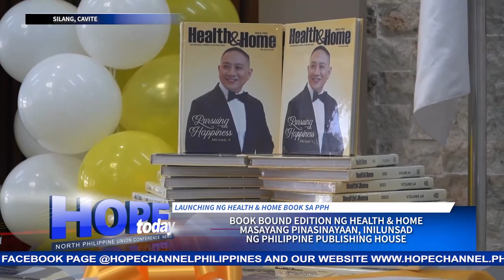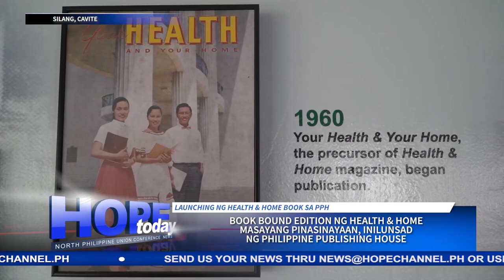Book bound edition ng Health & Home masayang pinasinayaan, inilunsad ng Philippine Publishing House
Ang launching program ay dinaluhan ng pamunuan at mga Literature Evangelist ng Cavite Mission, na sama-sama sa layuning dalhin ang mga kopya ng nasabing mahalagang babasahin sa bawat tahanan.
Ang balitang may pag-asa, ihahatid ni Samuel Fuentes…